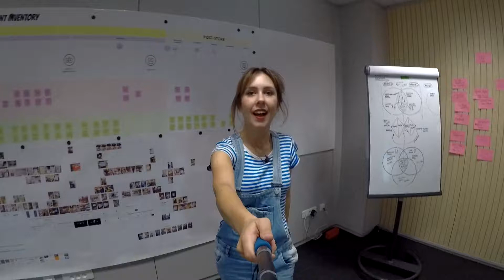Sarie, service designer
Service design, wasda? “Interviews met klanten, workshops met experten, ideeën visualiseren … Alles om de klantenbeleving zo aangenaam mogelijk te maken”, vertelt service designer Sarie.